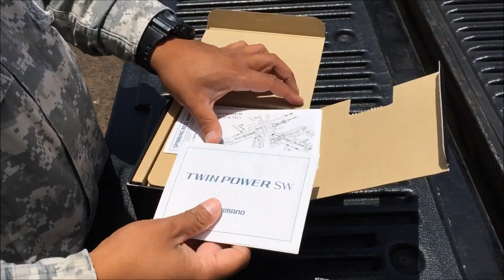2015 SHIMANO TWIN POWER SW5000BXG $519.99 UNBOXING & REVIEW!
2015 Shimano Twin Power Spinning Reel (USA) (Japan Made)

Model TD Code: TP5000SWBXG SHM-3052 (Shimano Twin Power SW5000BXG)

SPECS:
Gear Ratio:  6.2:1
Line Retrieve Per Crank:  41
Mono Line Capacity (Test/yd): 10/240 12/195 14/165
PowerPro Line Capacity (Test/yd): 20/245 30/225 40/175
Max Drag:  29
Ball Bearings:  11+1
Weight Oz:  14.8

Shimano TP5000SWBXG Twin Power SW Spinning Reel

The Shimano Twin Power SW Spinning Reels uses unique Shimano technology providing uncompromising toughness to support the serious saltwater angler. These saltwater spinning reels provide the power and reliability you'll need as an angler. These reels feature a cold forged HAGANE gear. This gear is a 20% thicker drive gear, that allows anglers to fight powerful fish with confidence.

Pinion Gear: Super hard brass
Stainless steel bail
Aluminum rotor
Bearings: 10
X-Ship technology
X-Rigid Rotor
X-Tough Drag
XGT7 Side Cover

Shimano Spinning Reel

Official YouTube Channel Of 12 ROUNDS TV

I upload videos containing solely my Thoughts, Opinions, Reviews, Reactions, and Personal Analysis on Various Subjects, but mostly my topics are related to the Sport of Boxing!

12 ROUNDS TV